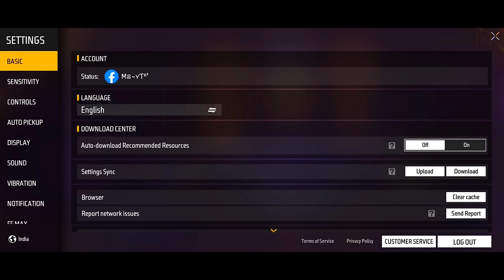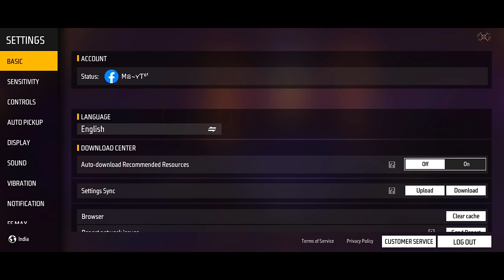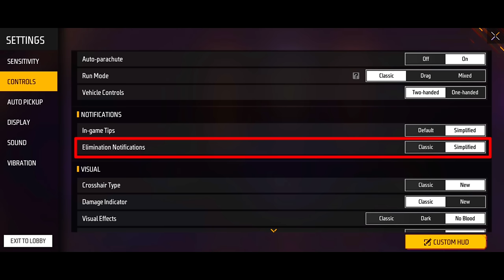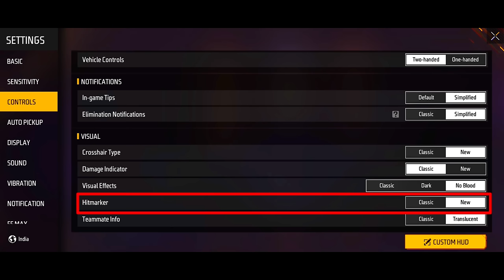Free Fire Control Setting Full Details 2023 | Control Setting Full Details Bangla 2023 | Pro Setting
Free Fire Game Id  👉 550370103

Free Fire Game About -:

10-minute Survival Shooter!

Free Fire Top Country
1.Garena Free Fire Indonesia
2.Garena Free Fire Brazil
3.Garena Free Fire Brasil
4.Garena Free Fire India
5.Garena Free Fire Singapore
6. Garena Free Fire Thailand
7. Garena Free Fire Bangladesh

control setting full details
free fire max control setting in 2023
free fire all controls Setting Full Details
free fire new top pro setting
free fire kill logo setting
Free Fire
Garena Free Fire
GAMING MS BANGLA